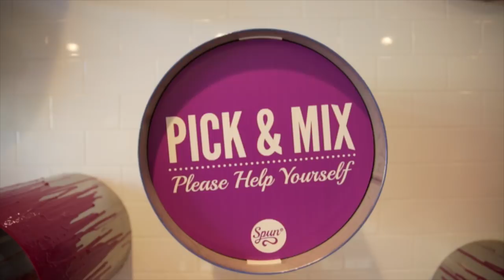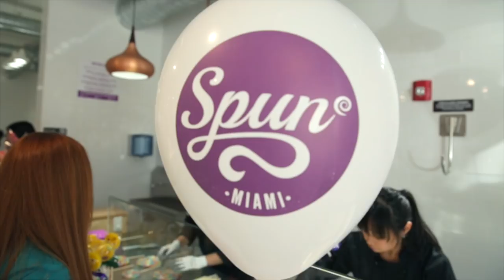Spun Candy Miami Grand Opening!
As artisans of Hard Rock Candy it's a plessure to open our firts store in Miami!